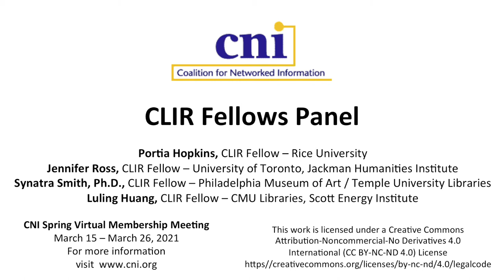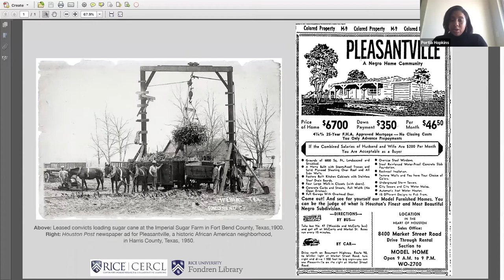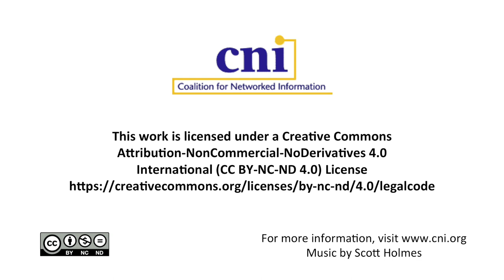CLIR Fellows Panel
Portia Hopkins
CLIR Fellow
Rice University

Jennifer Ross
CLIR Fellow
University of Toronto, Jackman Humanities Institute

Synatra Smith, Ph.D.
CLIR Fellow
Philadelphia Museum of Art / Temple University Libraries

Luling Huang
CLIR Fellow
CMU Libraries, Scott Energy Institute